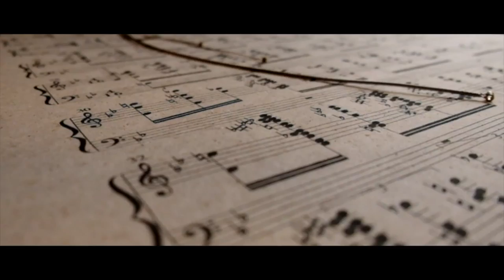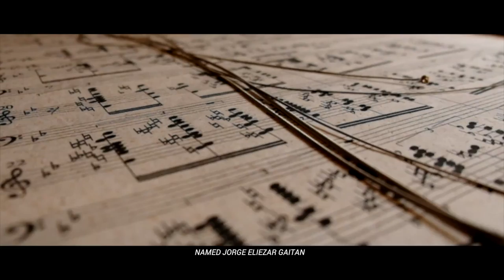Escuela FLORA 2018 | PavelAguilar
Pável Aguilar
Tegucigalpa, Honduras. 1989
Beca Luis Javier Castro